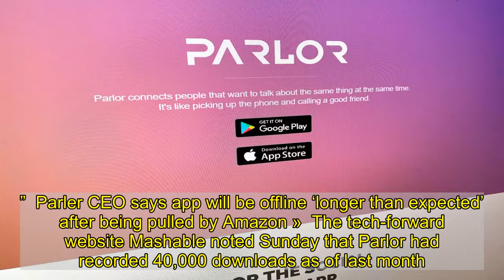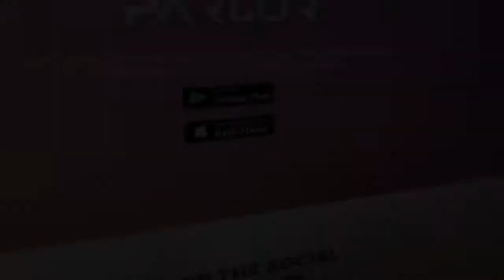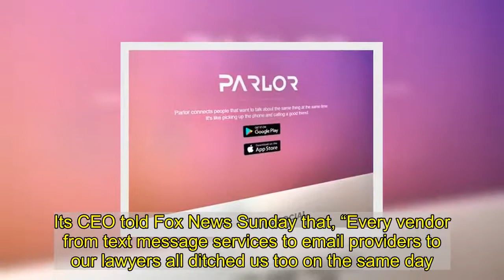‘Parlor’ app downloads skyrocket as ‘Parler’ is taken offline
The 10-year-old, modestly downloaded “social talking” Parlor app is enjoying a surge of new memberships as right-wingers search for the social media platform Parler, which is inactive and under fire for serving as a platform for extremists that’s been used to allegedly incite violence.   Parlor — with an o — describes its audio platform as being “like picking up the phone and calling a good friend.”  Parler CEO says app will be offline ‘longer than expected’ after being pulled by Amazon »  The tech-forward website Mashable noted Sunday that Parlor had recorded 40,000 downloads as of last month. As of Sunday, it was suddenly the second-most downloaded free app on both Google Play and Apple’s app stores.   Parler — with an e — suspended operations indefinitely after Amazon, Google and Apple stopped providing access to the social media platform because it was being used to incite violence. It had become a popular messaging service among President Trump loyalists including those who stormed the U.S. Capitol last week, resulting in the killing of a police officer and several other deaths.   Related Gallery   Rioters breach U.S. Capitol during pro-Trump rally   Mashable concluded that confusion among users might explain the sudden resurgence of Parlor. The app boasts “6 million users” on its Google Play page, where users give it a 2.9 out of 5 star rating.   Parler, which promotes itself as providing “Free expression without violence and no censorship,” reportedly filed an antitrust suit against Amazon Monday. Its CEO told Fox News Sunday that, “Every vendor from text message services to email providers to our lawyers all ditched us too on the same day.”   Parlor has not responded to a request for comment.  Recommended on Daily News